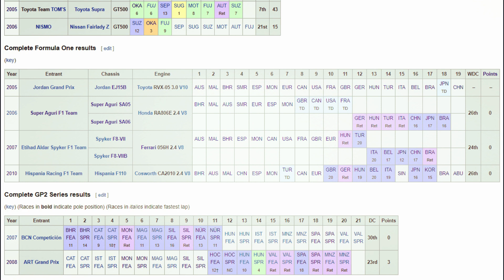Sakon Yamamoto: from Pay Driver to Politician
Sakon Yamamoto is a name many have forgotten in the world of Formula 1. He was on the grid purely as a pay driver, but since leaving has began to establish himself as a politician. This is his story.

Timestamps

0:00 Introduction
0:56 Junior Career
4:02 Super Aguri
7:26 Spyker
9:07 Interim years
9:57 HRT
12:25 Post-F1
13:44 Conclusion